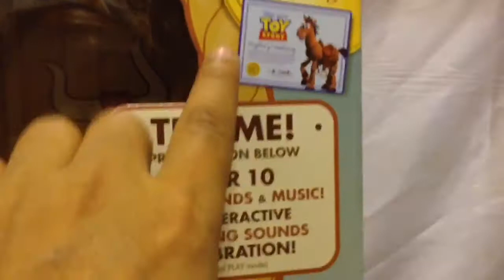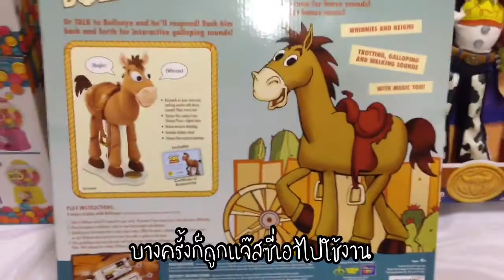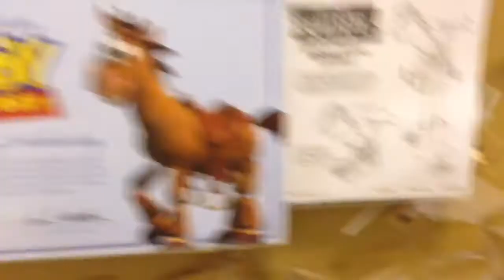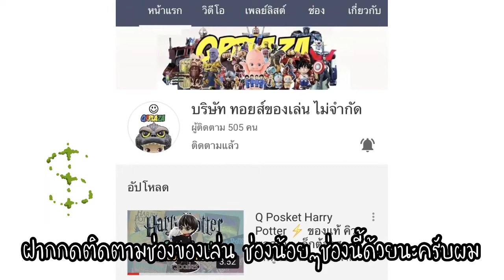Toy Story Signature Collection Bullseye ทอยสตอรี ซิกเนเจอร์ ม้าบูลอายส์ l QP ขายของเล่นออนไลน์ 2020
ฉันต้องได้ของเล่น แฟนฉันต้องได้ของเล่น เพื่อนฉันต้องได้ของเล่น ลูกฉันต้องได้ของเล่น
ของเล่นใครๆก็เล่นได้
งานแท้ Toy Story Signature Collection Bullseye (Woody's Horse) By Thinkway
ทอยสตอรี ซิกเนเจอร์ คอลเลคชั่น หมา บูลอายส์ เอ้ยม้าบลูอาย
ม้าของนายอำเภอวูดดี้ โดย ติ๊งเวย์แท้จากอเมริกา

ในกล่องประกอบด้วย
1.ตัวม้าบลูอาย
2.สแตนด์ตั้งโชว์
3.ใบเซอร์ฯหรือ ใบรับรอง

ของเล่นและของสะสม QP ขายของเล่นออนไลน์